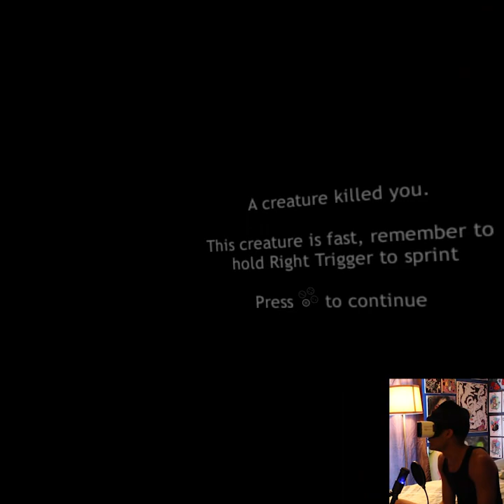Dreadhalls VR Part 4